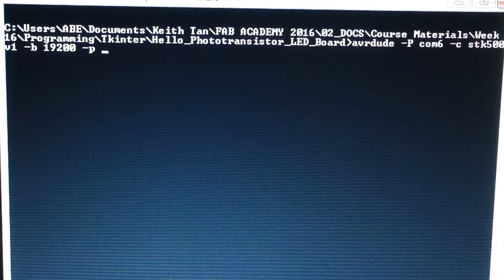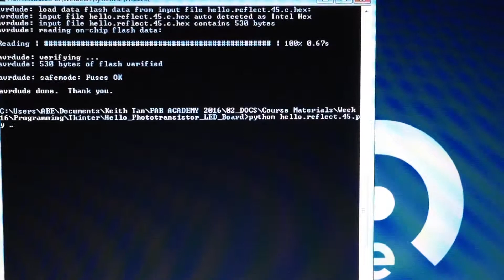Interface and Application Programming